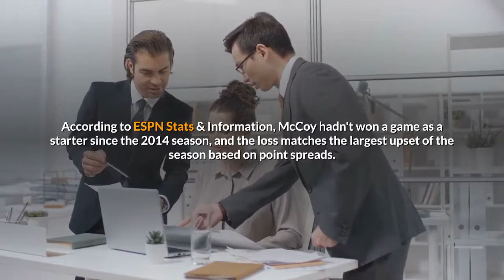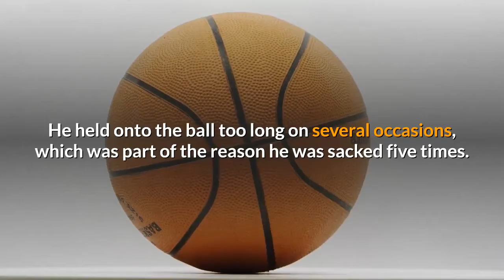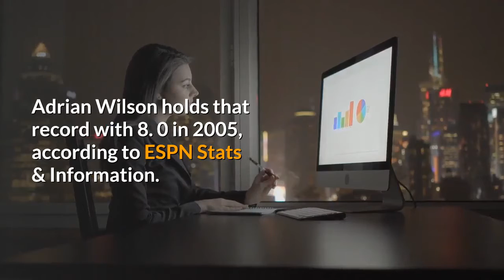Seahawks stunned by Giants in one of their worst losses of Pete Carroll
SEATTLE -- This was supposed to be the middle of the softest stretch of their schedule, with four games against under-. 500 teams presenting a golden opportunity for the Seattle Seahawks (8-4) to pad their lead in the NFC West before their rematch against the Los Angeles Rams in Week 16. Instead, this happened:It all added up to a 17-12 loss at Lumen Field to the New York Giants, who were 4-7 entering Sunday and playing with a backup quarterback in Colt McCoy. It will go down as one of the most disappointing defeats of the coach Pete Carroll era -- and it's doubly painful because the Rams beat the Arizona Cardinals. According to ESPN Stats & Information, McCoy hadn't won a game as a starter since the 2014 season, and the loss matches the largest upset of the season based on point spreads. The Seahawks closed as 10. 5-point favorites per Caesars Sportsbook by William Hill. QB breakdown: You can't fault Wilson for his interception, and who knows who was to blame on the fumble he was credited for on a botched exchange with center Ethan Pocic. But even without those two mistakes, Wilson was simply off all afternoon while completing 27 of 43 attempts for 263 yards and a touchdown. He held onto the ball too long on several occasions, which was part of the reason he was sacked five times. He was also flagged for intentional grounding. Pivotal play: There were no shortage of bad plays that proved costly for Seattle, but here was an especially bad one. Running back Chris Carson let a short Wilson pass go through his hands and right to a Giants defender for an interception in the fourth quarter. New York kicked a field goal on its ensuing possession. Seattle's four drops Sunday tied a season high. Biggest hole in the game plan: The Seahawks dropped back on a season-high 77% of their offensive plays, a curious and significant departure from their offensive approach in recent weeks. Seattle led the league in dropback rate over the first 10 weeks at 69. 2%. That number was 62. 3% (15th) and 57. 4% (20th) in their past two games as they started to get back to a more balanced attack with running backs Carlos Hyde and then Carson back from injuries. Both were available Sunday but combined for just 15 carries. Troubling trend: The Seahawks were down to their fourth-string right tackle in the fourth quarter once Chad Wheeler took over for Jamarco Jones, who left with a groin injury. Jones started the game with Brandon Shell (ankle) and backup Cedric Ogbuehi (calf) inactive. Carroll said this week that Shell appeared to have turned a corner in his recovery from a high ankle sprain, which gives some hope he could return this week. Promising trend: Strong safety Jamal Adams co-led Seattle with 11 tackles Sunday and got another sack to give him 7. 5 in only eight games. He's closing on the record for most sacks in a season by a defensive back. Adrian Wilson holds that record with 8. 0 in 2005, according to ESPN Stats & Information.